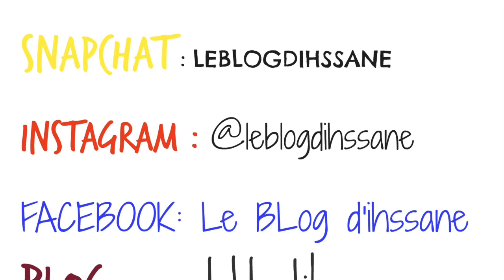MY FAV COLLECTION ⎪STREET & CLASSIC SHOES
Un max de pouces !!

Hello les amies !!! J'espère que vous allez bien!! Moi en tout cas je vais bien!!!
Voici une vidéo que je voulais faire depuis un moment mais je n'avais pas trouvé le temps!!
Ce sont mes chaussures préférées de tout les jours, celles que je porte souvent!
Les indications (marque) sont directement sur la vidéo.

à très très vite dans une nouvelle vidéo

LOVE ❤︎